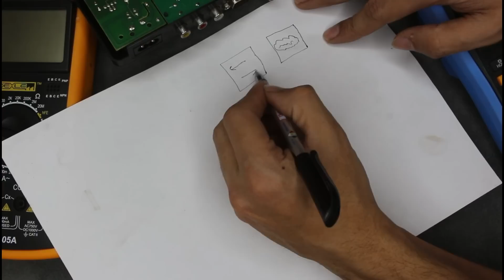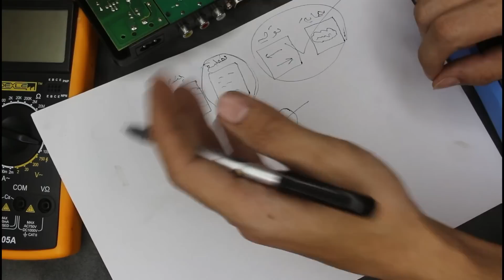بوابة الدخول الي عالم الالكترونيات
مبدئيا لكل مبتدئ في مجال صيانه الاجهزه الالكترونيه هذا الفيديو بعنوان الدخول الى بوابه الالكترونيات شرح دقيق وتفصيلي عن كيفيه فحص الاعطال للمبتدئين كرسي مجاني  تعليم صيانه الاجهزه الالكترونيه

فيديو قرائت العناصر الإلكترونية علي البورد

يسعدني ويشرفني تكون صديقي علي الفيس